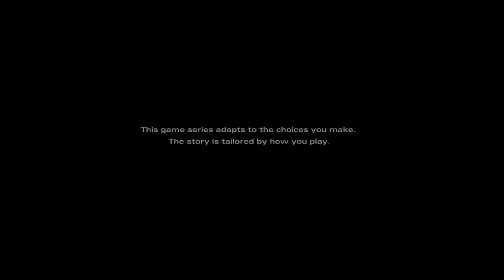Spectating the world cup